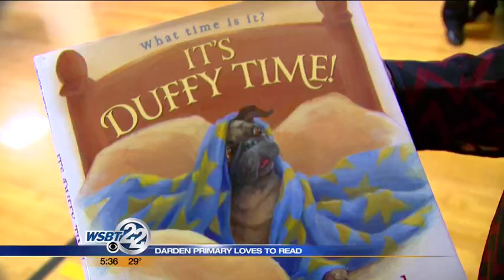I Love to Read: Abby Weppler visits Darden Primary Center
Our week started with a visit to a school that loved showing its support of reading. WSBT 22 Meteorologist Abby Weppler got to visit Darden Primary Center. _________________